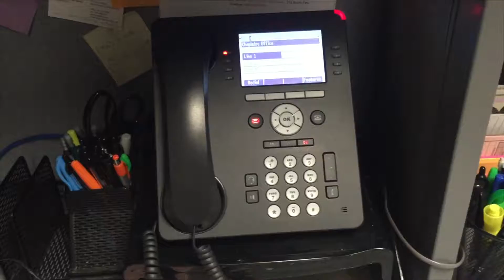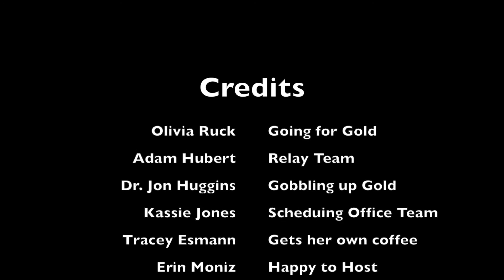Week Fourteen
Rio wishes it has Olympic Games as cool as ours.